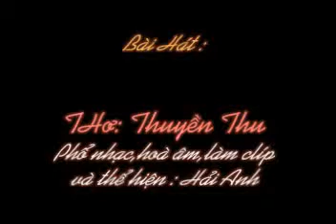ANH HAY VE BEN - Tho THUYEN THU - Pho nhac HAI ANH.avi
Đông về mang nỗi nhớ qua đây
Lặng lẽ mình em đợi chốn này
Nhặt nhạnh bâng khuâng chờ anh tới
Ru đêm nồng vào những cơn say

Tình yêu em mãi chẳng đổi thay
Càng xa lại thêm nhớ những ngày
Nụ hôn ngọt lịm vòng tay khép
Nỗi nhớ đong đầy anh có hay

" Anh sẽ về..." dạ khúc đêm nay
Lướt nhẹ bàn tay phím cung đàn
Đáy ngăn ký ức tình trở dáng
Khe khẽ cựa mình những riêng mang

Anh hãy về bên... nắng lại vàng
Đón dìu hạnh phúc đẹp mùa sang
Hoa ươm nụ ngát tình xanh biếc
Đượm sắc xuân nồng,mộng trổ bông